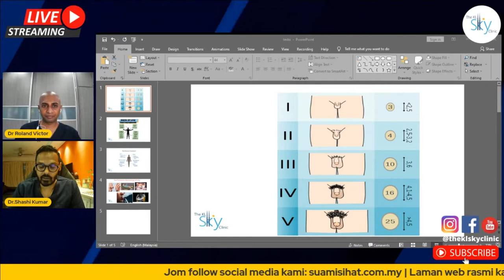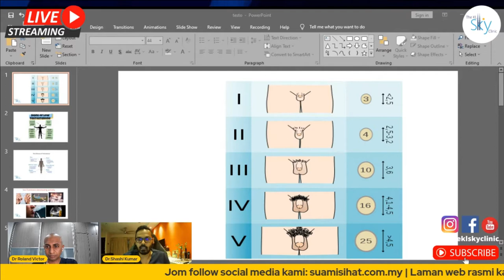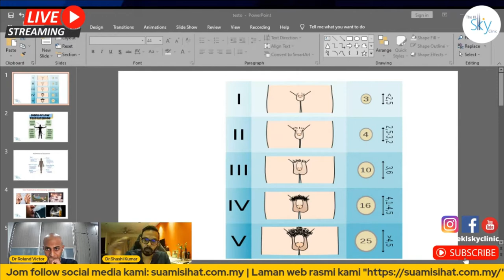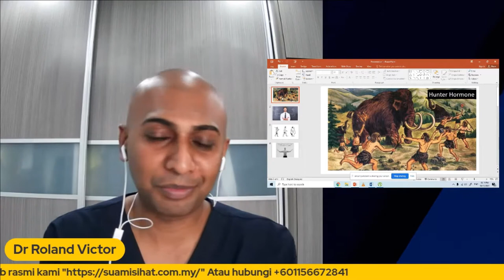MEN'S FORMULA EP 1: TESTOSTERON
Mengapa Testosterone Penting Untuk Lelaki ?
Bagaimana nak meningkatkan paras Testosterone dalam badan ?

The KL Sky Clinic
B1-36-2, The Soho Suites,
Jalan Perak
50450 Kuala Lumpur